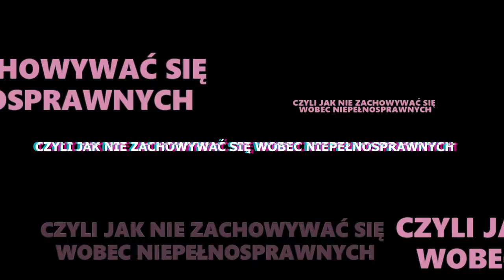TERENIA TV | INSTRUKCJA TERENI CZYLI JAK NIE ZACHOWYWAĆ SIĘ WOBEC OSÓB Z NIEPEŁNOSPRAWNOŚCIĄ 002